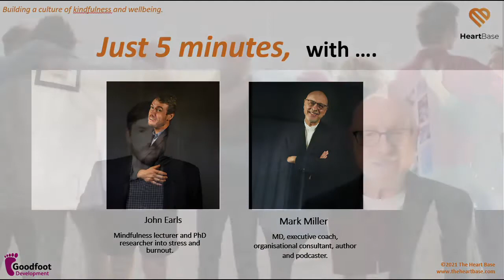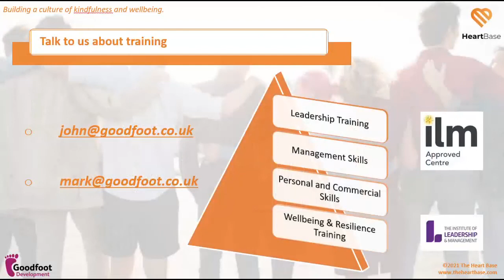Remote Teams - Kindfulness